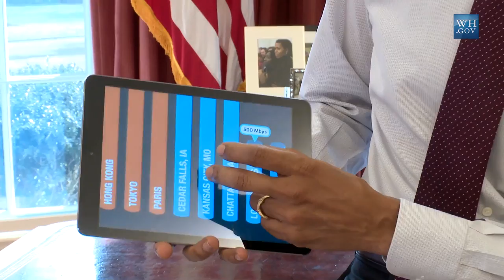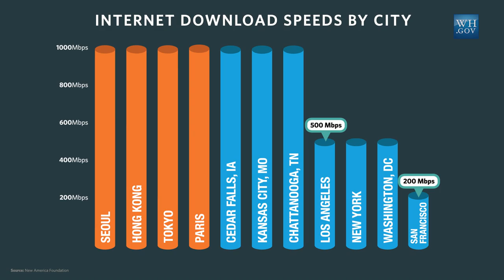President Obama is Going to Help Make Your Internet Faster! Upworthy Exclusive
Upworthy Exclusive: President Obama previews the new plan to bring faster broadband access to communities across the country!

CAST & CREW
President Obama